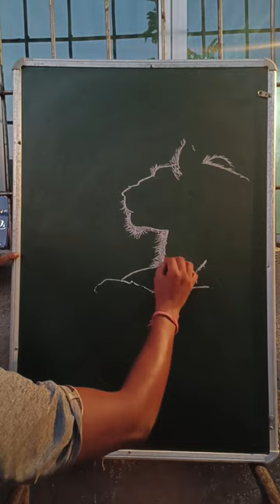lion with chalk art